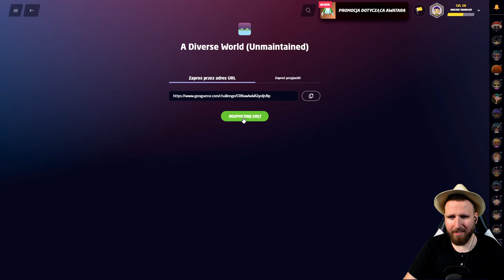ODNAJDŹ SIĘ W 30 SEKUND NA ŚWIECIE! - GEOGUESSR